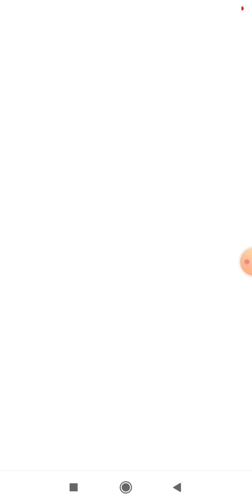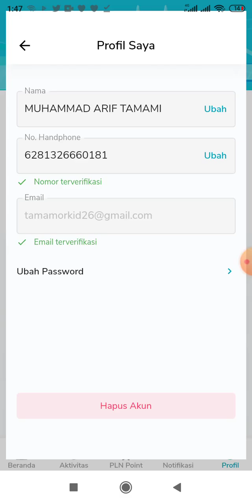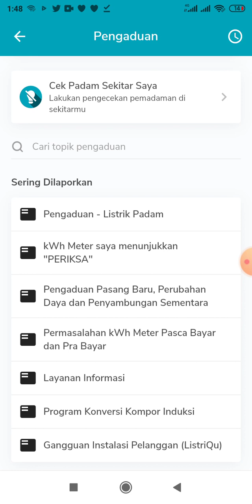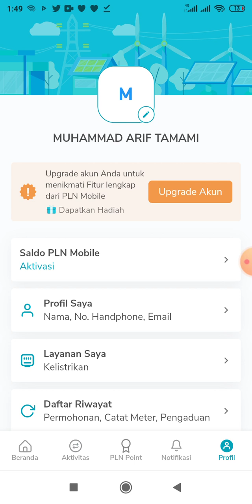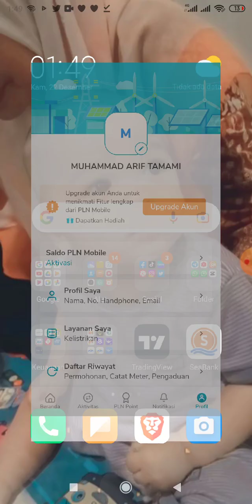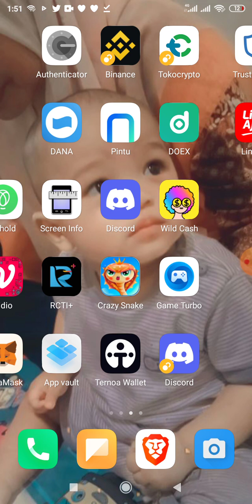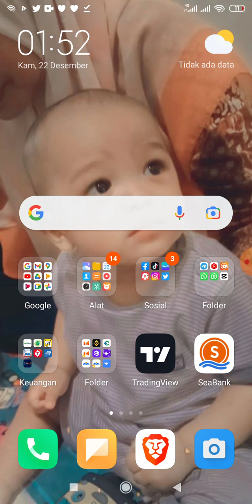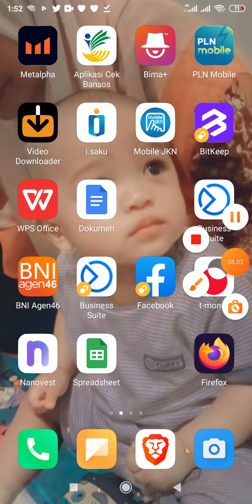PLN Mobile Cara Cerdas Atasi Mati Listrik Secara Online Terbaru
Bagi yang ingin baca artikel tentang Tema yang di bahas di Video ini. Silahkan klik link di bawah ini:

Video ini berbahasa Indonesia. Untuk bahasa yang lain, silahkan klik subtitle untuk pilihan bahasa Anda. Kami telah menerjemahkan video ini dalam berbagai bahasa diantaranya:

Kenal lebih dekat dengan Loyalis 7

Segmen Video Ini: